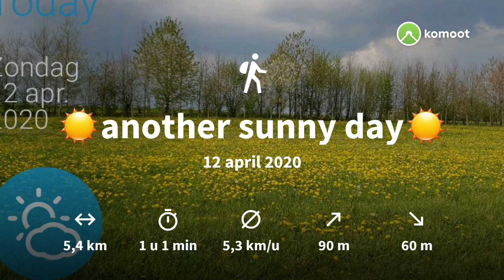☀️another sunny day☀️